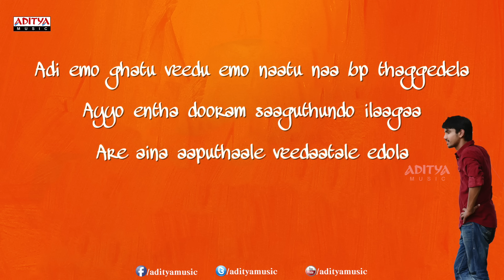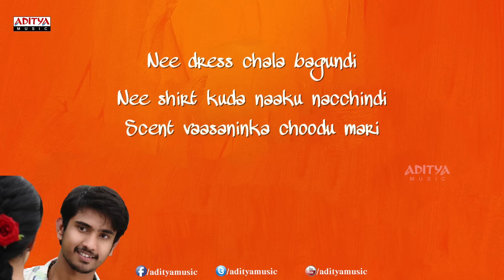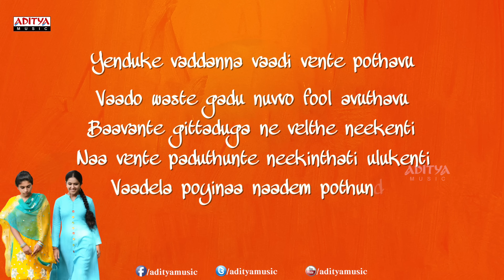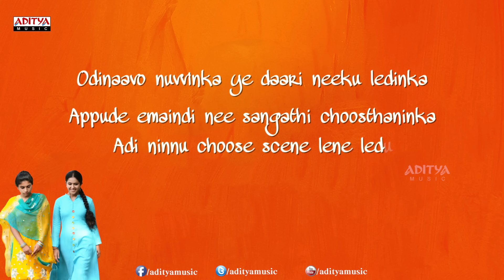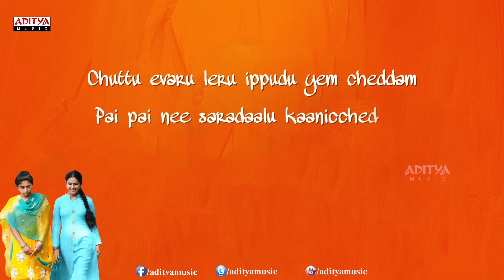Lapak Lapak Full Song With Lyrics - Uyyala Jampala Songs -Avika Gor, Raj Tarun - Aditya Music Telugu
Listen to the Song called "Lapak Lapak" Song with lyrics from the movie Uyyala Jampala. the other tracks from the movie are:

1. Uyyalaina Jampalaina Song

2. Lapak Lapak Ayipothundi Song

3. Nijamga Idi Nenenaa Song

4. Mana Bandham Song

5. Dher Tak Chala Song

Lyrics :

Lyrics of "Lapak Lapak" from Uyyala Jampala
Lyrics: Vasu Valaboju
Singers: Harshika Gudi, Bindu, Deepu
Starring: Avika Gor, Raj Tarun

Lapak lapak aipothundi
lapak lapak lapak lapak
Lapak lapak aipothundi

Idedo thedaga undi ayyaka thelisedemundi
Naa venuka jarige kathalento oohisthe bhayamesthondi
Adi emo sweet vaadu emo speed iddarni aapedelaa

Adi emo ghatu veedu emo naatu naa bp thaggedela
Ayyo entha dooram saaguthundo ilaagaa
Are aina aaputhaale veedaatale edola

Nee dress chala bagundi
Nee shirt kuda naaku nacchindi
Scent vaasaninka choodu mari
Daanilone edo matthundi
Andukega nenu poosukocchindi

Vammo adocchesindi
Danni choosi nuvvu antha bediripoku daani gola manakelaa
Neeku naaku linku addu yevaru manaku geetha daati choodaraada
Podam aa pakkako ee pakkako alaaga
Mari vacchey yedintike maa thotake readyga

Yenduke vaddanna vaadi vente pothavu
Vaado waste gadu nuvvo fool avuthavu
Baavante gittaduga ne velthe neekenti
Naa vente paduthunde neekinthati ulukenti
Vaadela poyinaa naadem pothunde

Neekardham kaadente nee paruve pothunde
Manchi vaadu kaadu vaadasale maayagaadu
Naa badha nee korake naa maata vinavente
Osey ottu pettu naaku vaadi venta poku dakkadinka maryada
Pettakunte inka neeku naaku madhya friendship cut kaadaa
Naatho panthanike digaadani nuvvalaa
Are ee naa geluputho vaadi yedupe choodaala

Odinaavo nuvvinka ye daari neeku ledinka
Appude emaindi nee sangathi choosthaninka
Adi ninnu choose scene lene ledu naa trick theliyadugaa

Antha gonjukoku thirugu ledu naaku magic chesthagaa
Papam nuvvu inka picchilone unnavaa
Are neeke picchi patti theeruthundi ivaala

Chuttu evaru leru ippudu yem cheddam
Pai pai nee saradaalu kaaniccheddam
Vidhi raathe vidadeesindi manamem chestham

Maaticcha thappadu soori thyagam cheddar
Oy sunitha
Adi vacchesindi nenu vellipothanu
Bhayamenduku neeku nenu unnanu
Nenu padi ankelu lekka pedathanu

Eelopu raakapothe nee pani padathanu

Okati rendu moodu
Naa vanka nuvve choodu
Naalugu ayidu aaru
Naa valla inka kaadu
Yedu enimidi thommidi
Naakedo avuthundi

Entha picchi neeku lekkalinka aapuadi raane raadu pove

Pove maa madhyalo nuvvenduke addamga
Are velli choosuko nee mukhame addamlo

Moham choodu ela undo pidaka mohamdaana yelle

Cast & Crew :

Written by Virinchi Varma, Ram Mohan P
Directed by Virinchi Varma
Produced by Akkineni Nagarjuna, Ram Mohan P, Daggubati Suresh Babu.